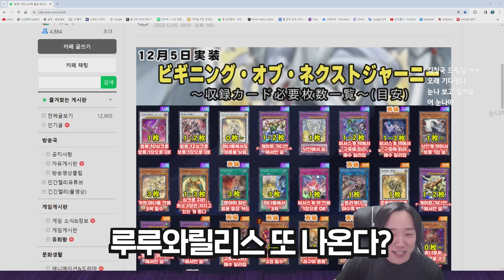코나미에서 절 감시하고 있습니다.. [마듀 신규 업데이트]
00:00 인트로
00:21 신규 카드 살펴보기
02:18 카드깡 하이라이트
05:09 미궁형제 덱으로 듀얼!